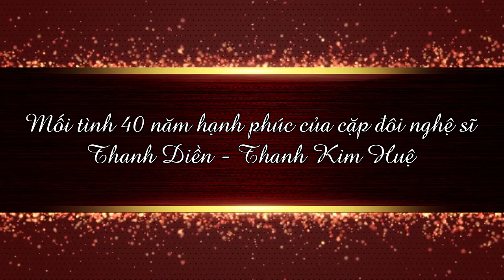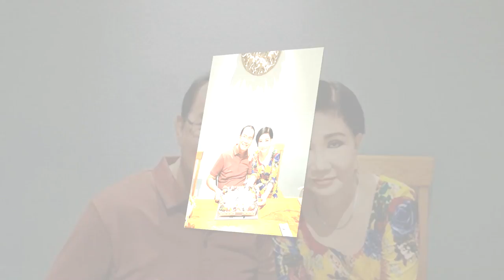Thanh Điền và Thanh Kim Huệ - Mối tình 40 năm Hạnh Phúc của cặp đôi Nghệ sĩ